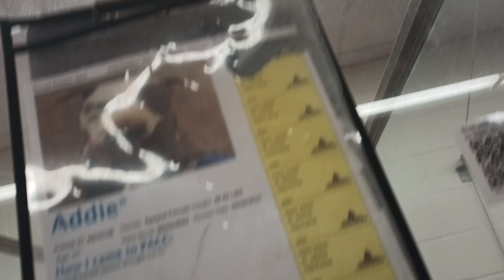Addie 3y A810126 kennel 119 PACC shelter very unsure of me, I avoid pressuring her but fed snacks467